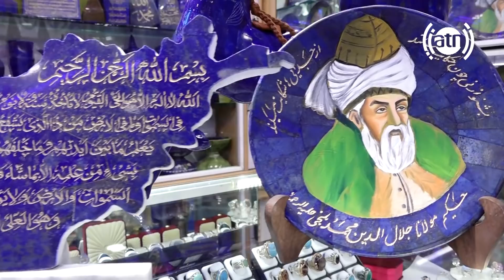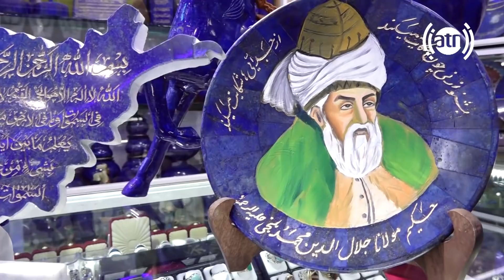Afghan Jewelry - Episode 09💍👑